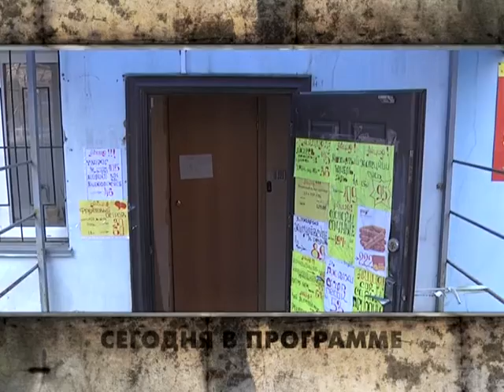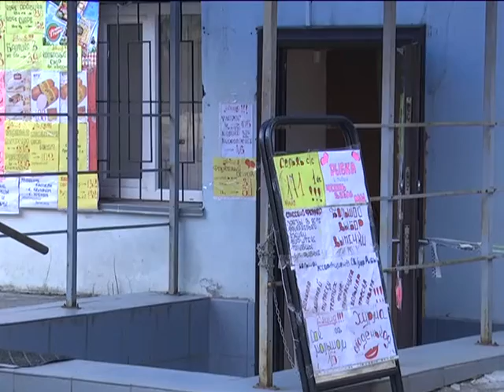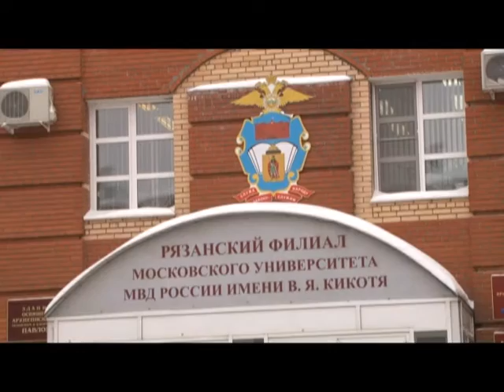Вызов принят 11.02.16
Натоптал на месте преступления, - грабителя, напавшего на девушку, задержали по его же следам. Сходили за водкой,- двое мужчин подозреваются в вооруженном ограблении магазина. Стоять, полиция! - Где проходят обучение молодые сотрудники и как они отрабатывают практические навыки.